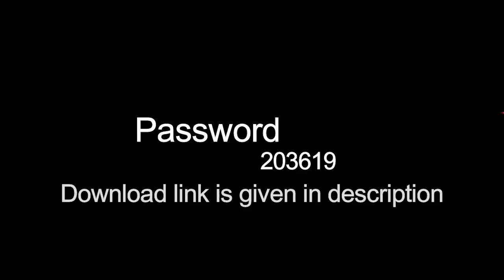DVD & Dvd cover psd (6)|New psd |New Templates|new Design 2020